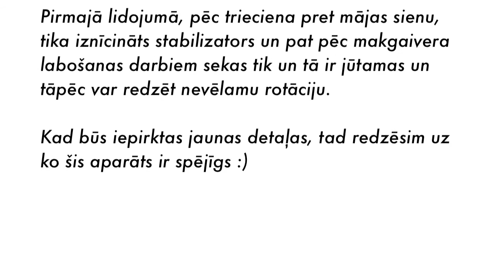Resq Rotorz izmēģinājuma lidojumi